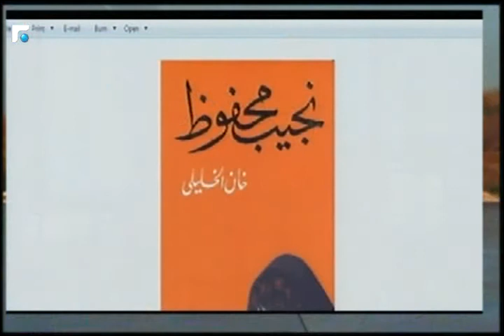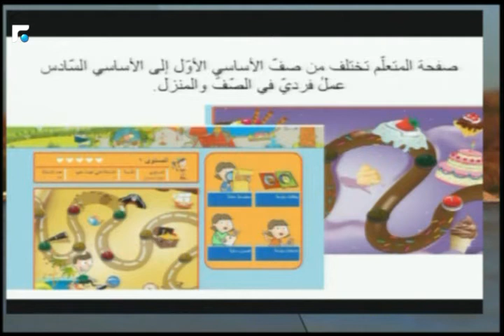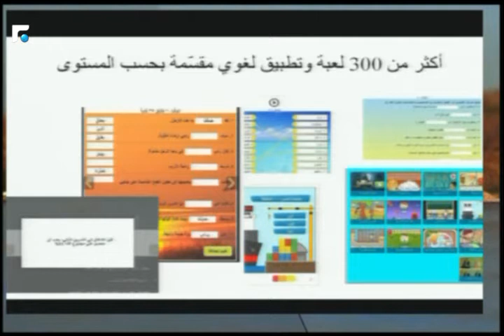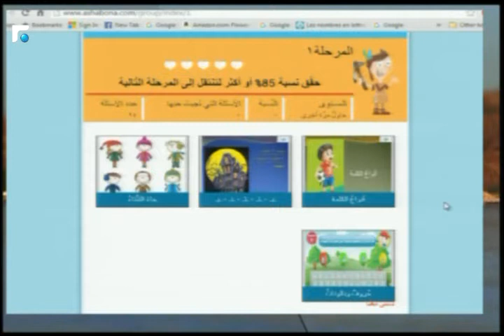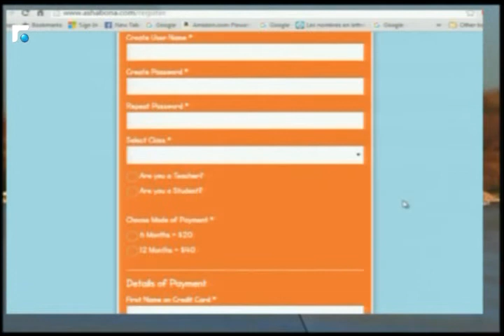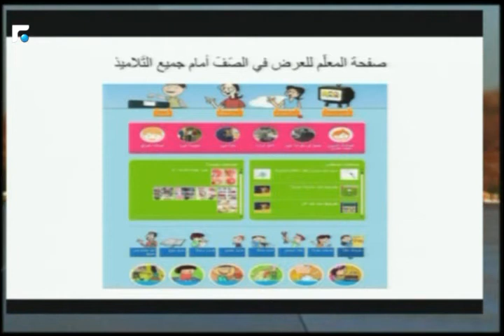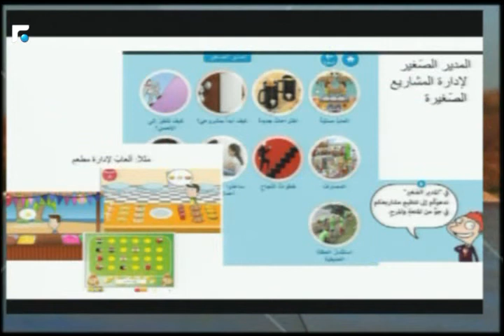اخبار الصباح - مقابلة مع الانسة ضحى الاسعد مديرة مركز بيت اللغة 4/5